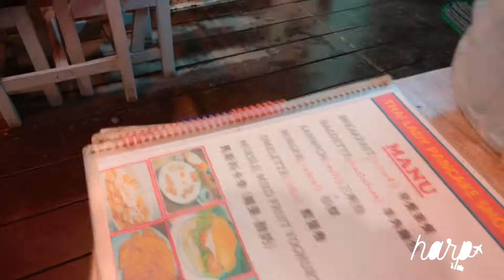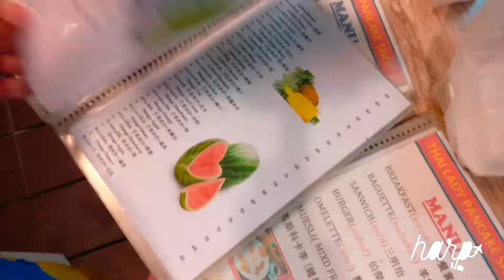Part 3 / 3 Koh Lipe Series : what to do when you are in Koh Lipe